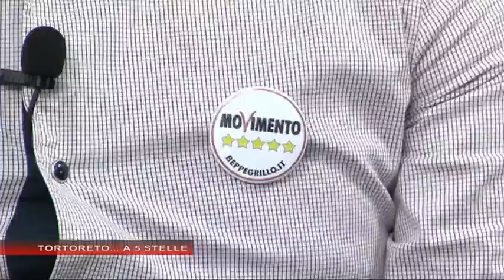45 Jiri del 20 Novembre 2014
OSPITE DI "45 J...IRI"  IL CONS.RE COM.LE DEL M5S DI TORTORETO, LUCA PALANCA